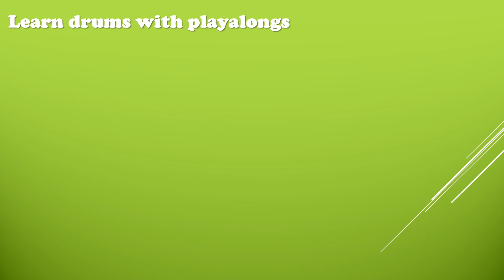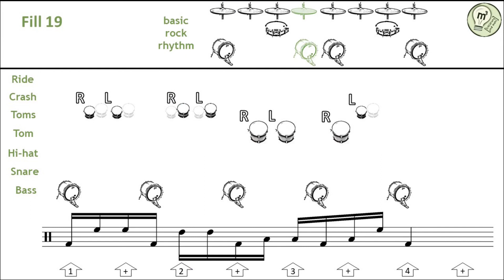Learn drums with playalongs - Fill 19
Lerne Schlagzeug spielen mit Mitspielvideos - Fill 19